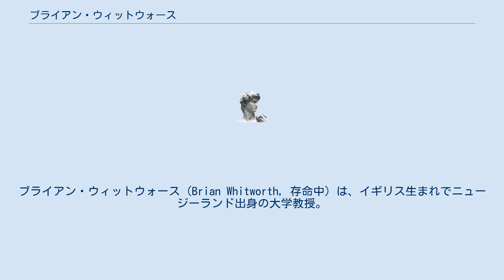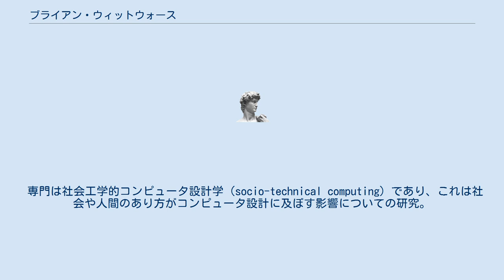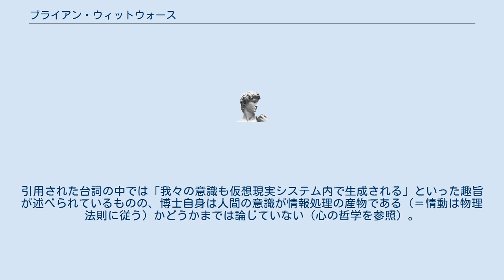ブライアン・ウィットウォース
ブライアン・ウィットウォース（Brian Whitworth, 存命中）は、イギリス生まれでニュージーランド出身の大学教授。
現在はマッセー大学で教鞭を執っている。
主な研究分野として社会工学とコンピュータ科学を専門としているが、博士号を取得する以前に士官として軍役に就いた経歴があり、また哲学的な宇宙論を公表して注目されるなど特異な経歴を持つ。
 イングランド北西部オールダムにて出生後、ニュージーランドにて育つ。
大学卒業後にニュージーランド陸軍に士官（精神分析担当の医官および数理分野の情報分析官）として入隊。
軍を引退した後に博士号を取得し、一時米国で教授職を得る。
2006年からニュージーランド国立マッセー大学にて教鞭を執る。
母国ニュージーランドへ帰郷して現職に就いた理由について、本人はインターネットさえあれば「世界はフラットだから」と語っている。
 専門は社会工学的コンピュータ設計学（socio-technical computing）であり、これは社会や人間のあり方がコンピュータ設計に及ぼす影響についての研究。
 2007年、プレプリントサーバにて「我々の現実世界は多次元スクリーンに展開する情報処理システム（仮想現実）である」という仮説を発表し、科学関連ニュースを扱う世界的人気サイト（スラッシュドット）を中心に注目を集めた。
ただし、この論文内容は本人の専門分野からやや離れており、発表以降の研究活動はあまり盛んではない。
 この論文では、あらゆる物理法則（光の速度や重力が空間にもたらす作用など）を何らかの情報処理システムにおける法則とし、その上で宇宙は多次元の宇宙的時間軸に展開するシミュレーション（情報処理プロセス）の産物であると結論付けている。
このアイデアに基づけば、原初的ビッグバンは「我々の世界」という仮想現実システムが起動したものとして説明可能であるし、また相対性理論と量子力学の矛盾といった物理学上の諸問題が解決される利点があるという。
 とはいえ、本人自身が論文中においても、また科学系ニュースサイトによるインタビューにおいても、奇抜な理論であることを認めている。
しかし、論理的には検証可能性を満たし得るし、オッカムの剃刀に反するどころか、むしろ現代科学が必然的に要請する理論であるとも擁護している。
 類似する理論として、J. D. ベッケンスタインが提唱するホログラフィック宇宙論（宇宙ホログラム説）が挙げられよう。
また、フランク・ティプラーによれば、知的生命体が究極の進化を遂げた姿は、宇宙全体をシミュレーションするコンピュータシステムのようなものではないかと提起している。
 日本国内で知名度が高いが、これは日本のアニメ作品『神霊狩/GHOST HOUND』の第19話予告で当論文の内容が引用されたことによる。
引用された台詞の中では「我々の意識も仮想現実システム内で生成される」といった趣旨が述べられているものの、博士自身は人間の意識が情報処理の産物である（＝情動は物理法則に従う）かどうかまでは論じていない（心の哲学を参照）。